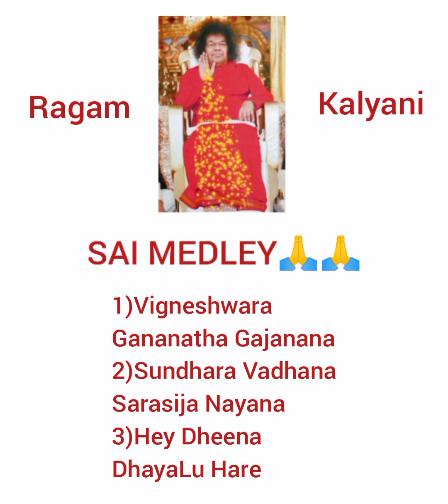SAI Medley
Ragam:Kalyani